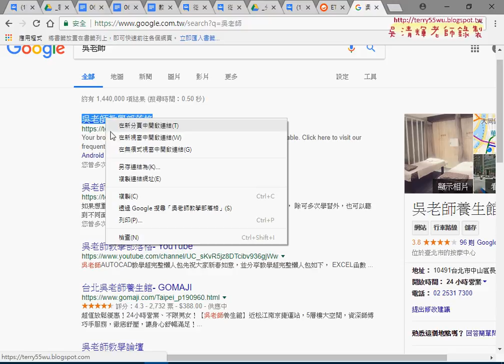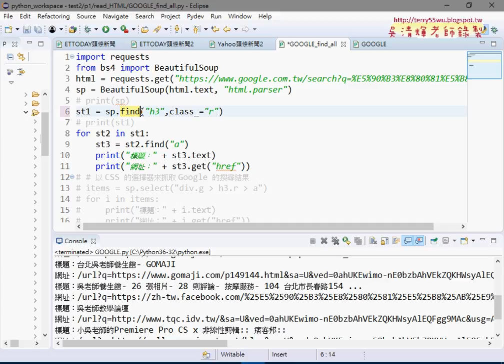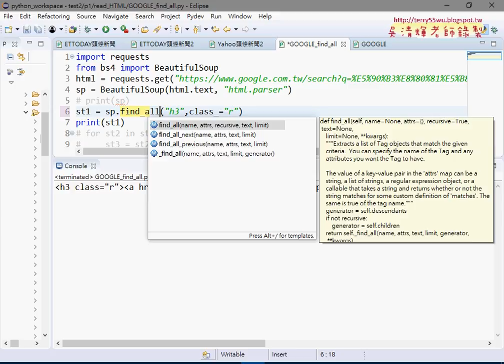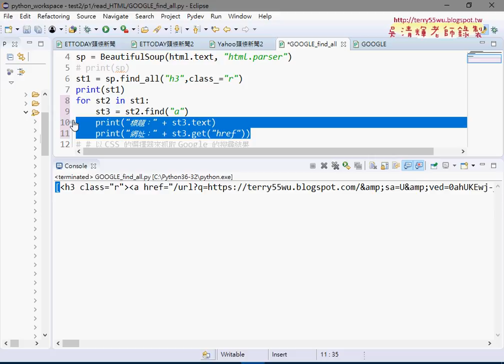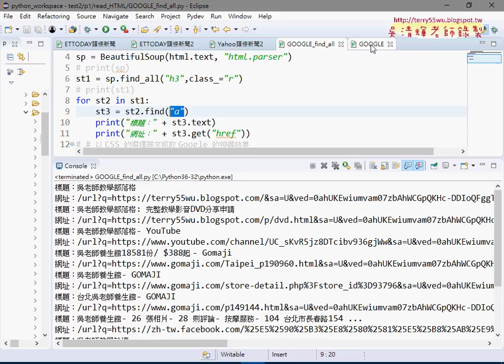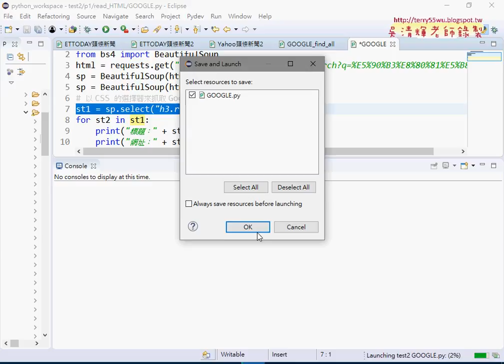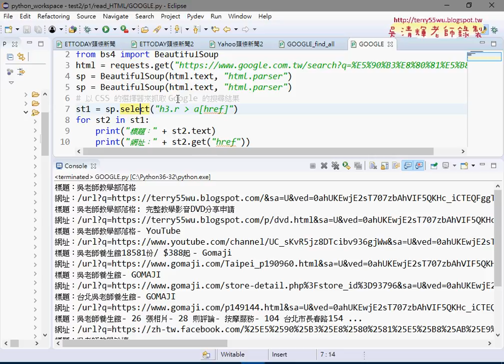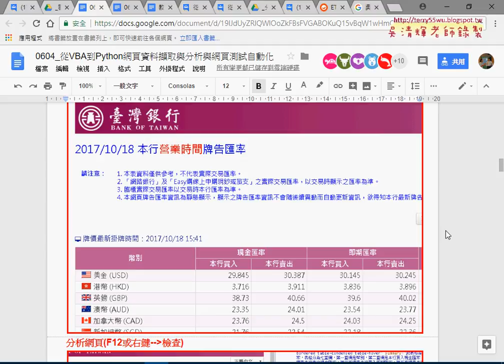05 用BS4抓取GOOGLE搜尋結果與改為select方法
從EXCEL VBA自動化到Python程式開發入門第9次上課(安裝beautifulsoup4&用BS4抓取YOUTUBE播放清單中的標題與網址&YAHOO新聞標題與網址&ETTODAY焦點新聞&GOOGLE搜尋結果與改為select方法)

上課內容：
01_重點回顧與安裝beautifulsoup4
02_用BS4抓取YOUTUBE播放清單中的標題與網址
03_用BS4抓取YAHOO新聞標題與網址
04_用BS4抓取ETTODAY焦點新聞
05_用BS4抓取GOOGLE搜尋結果與改為select方法

檔案處理
資料庫處理

上課用書：
參考書目

作者：葉難
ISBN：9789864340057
出版社：博碩文化
出版日期：2015/04/02

吳老師  106/9/9